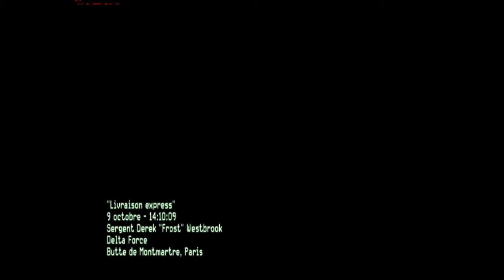mw3 campagne partie 8